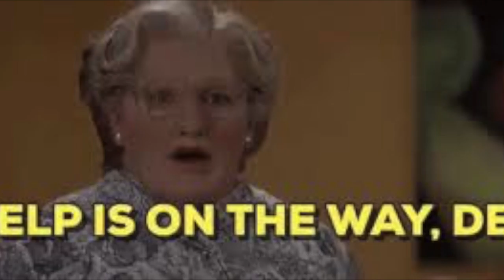scrambler 850 rescue reallllllly stuck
when a scrambler gets stuck